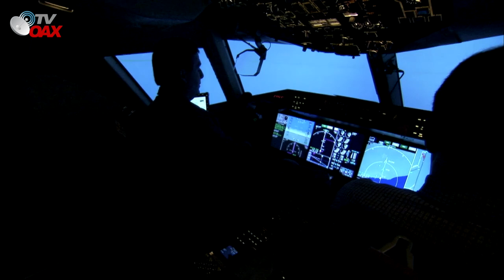Asi llegan desde Belgica vacunas a Mexico, el primer pais de LatinoAmerica en Adquirirlas.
Asi llegan los lotes de vacunas covid, el Presidente de Mexico adquiere vacunas para toda la poblacion Mexicana, se aplicara de Manera Gratuita a todos, sin distinción alguna.